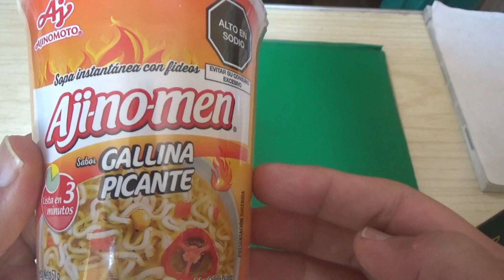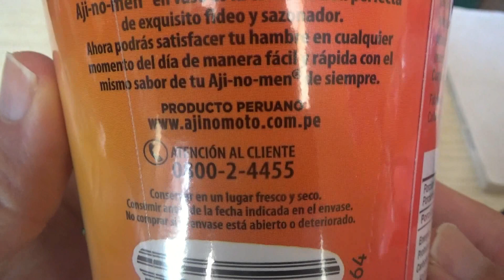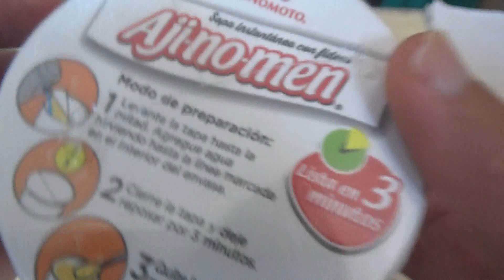NUEVA "AJINOMEN GALLINA PICANTE" - SOPA INSTANTANEA (REVIEW)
HOLA CAPULLINES , HOY PROBAREMOS LA NUEVA SOPA INSTANTANEA "AJINOMEN GALLINA PICANTE" Y VEREMOS SI REALMENTE PICA O NO , QUEDATE HASTA EL FINAL DEL VIDEO PARA SABER MI OPINION Y NO OLVIDES SUSCRIBIRTE POR MAS VIDEOS, CHAUU .MAS PRODUCTOS AJINOMEN CONTACTO FACE